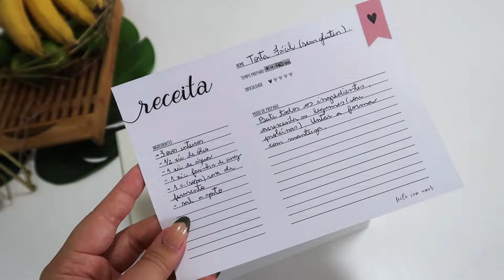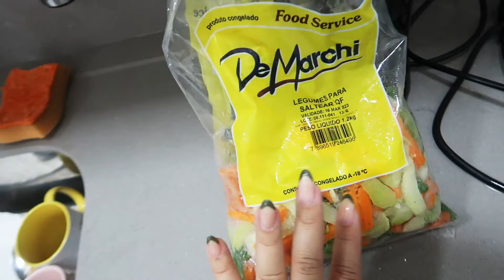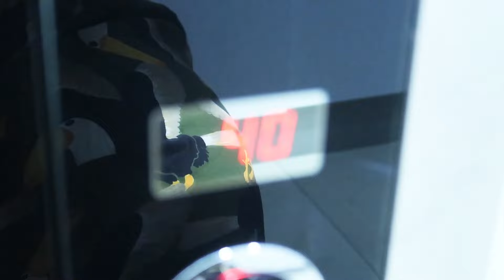FAZENDO UMA TORTA DE LEGUMES MUITO FÁCIL (SEM GLUTEN) | Thamiriz Garcia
Ah, seu comentário também é muito importante pra mim! ♡

♡ SOBRE A MINHA LINHA DE BOLSAS:
Link para comprar minhas bolsas: https:/

♡ MINHAS MEDIDAS
Altura 1,64cm
Quadril 135cm
Cintura 96cm
Busto 110cm
Normalmente uso:
Partes de baixo: 48/G1
Partes de cima: G/GG
Vestidos e peças inteiras: GG/G1